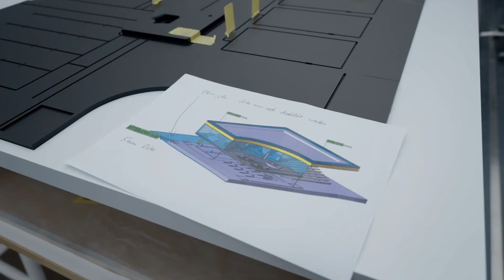2022 polestar design contest calls for sustainable performance concepts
the 2022 polestar design contest challenges global designers to envision sustainable performance concepts for the future of mobility.